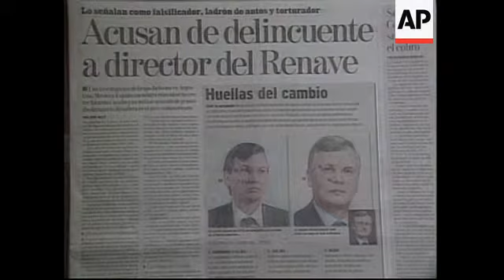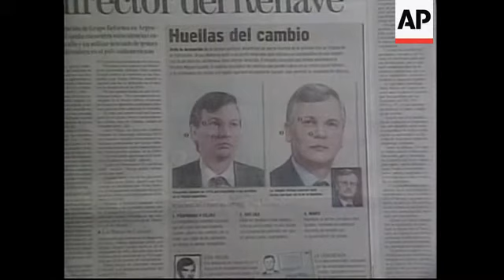MEXICO: CAVALLO IS ARRESTED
(25 Aug 2000) Spanish/Nat
XFA
An Argentine was arrested on Thursday in Cancun after a Mexican newspaper reported that five former Argentine political prisoners identified him as their torturer during their country's former military dictatorship.

Interpol and Mexico's federal police detained Ricardo Miguel Cavallo, an Argentine who is the director of Mexico's private National Registry of Motor Vehicles, during a stopover in the tourist resort, according to Interpol.

Officials want to question Cavallo about his identity.

SOUNDBITE:(Spanish)
\"We arrested him at Cancun airport after receiving a request from Interpol, an international request in relation to a file, that I'm not aware of what is in it. However on arrival at Cancun airport it was presented to Snr Cavallo by Interpol.\"
SUPER CAPTION:  Wilfredo Robledo, Federal Police Commission

Before his flight, Cavallo had told several media organizations that he was flying to Argentina to obtain evidence to prove his innocence.

Under an Argentine amnesty law, military officials responsible for human rights violations during the military dictatorship cannot be prosecuted.

Mexico City's daily Reforma newspaper reported on Thursday that Cavallo was identified by five former political prisoners in Argentina as being Miguel Angel Cavallo, listed as one of the torturers at the infamous Navy Mechanical School during Argentina's military dictatorship.

Spanish Judge Baltasar Garzon has accused Miguel Angel Cavallo of torture, falsification of documents, terrorism and car theft, according to the Argentine human rights group Center for Social and Legal Studies.

Garzon issued the warrant that kept former Chilean dictator Augusto Pinochet under house arrest in London for 16 months.

Garzon, who is investigating human rights abuses under the former military dictatorships of Chile and Argentina.

The judge has brought charges against officials for the deaths of Spaniards in both countries.

An official Chilean report says 3,197 people died or disappeared during Chile's 17-year dictatorship, which started when he ousted elected Marxist President Salvador Allende in a military coup.

At least 9,000 Argentines vanished during Argentina's 7-year military dictatorship, which ended in 1983.

Human rights groups put the figure closer to 30,000.

In an interview with Reforma, Ricardo Miguel Cavallo denied he was the Argentine torturer.

However, the newspaper published a 1971 photo of Miguel Angel Cavallo and a current photo of Ricardo Miguel Cavallo, pointing out the similar facial features between two pictures.

It also said Miguel Angel Cavallo often used the alias Ricardo, and that both the torturer and the man who was arrested Thursday had used the same identification number.

Earlier this month, a retired army officer wanted for questioning in the 1976 disappearance of a French woman during Argentina's military dictatorship was detained in Italy.

Jorge Antonio Olivera is being held in Rome, while officials await word on a possible French extradition request.